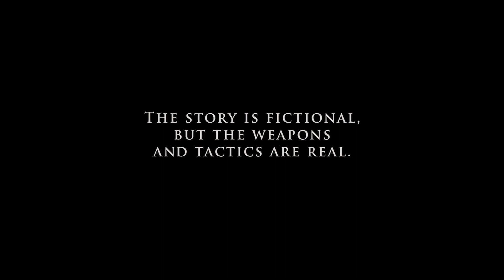ACT OF VALOR Trailer 2012 Official HD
Act of Valor Trailer 2012 - official movie trailer 2 in HD - directed by Mike McCoy - starring Roselyn Sanchez, Emilio Rivera, Jason Cottle

Act of Valor takes audiences deep into the secretive world of the most elite, highly trained group of warriors in the modern world.

"Act of Valor" movie hits theaters on 17 February 2012.

When the rescue of a kidnapped CIA operative leads to the discovery of a deadly terrorist plot against the U.S., a team of SEALs is dispatched on a worldwide manhunt. As the valiant men of Bandito Platoon race to stop a coordinated attack that could kill and wound thousands of American civilians, they must balance their commitment to country, team and their families back home. Act of Valor movie trailer 2012, official trailer 2, is presented in full HD 1080p high resolution.

ACT OF VALOR 2012 movie
Director: Mike McCoy
Writer: Kurt Johnstad
Cast: Roselyn Sanchez, Emilio Rivera, Jason Cottle, Nestor Serrano, Gonzalo Menendez, Ailsa Marshall, Alex Veadov, Drea Castro

Act of Valor 2012, official movie trailer 2, courtesy Relativity Media.